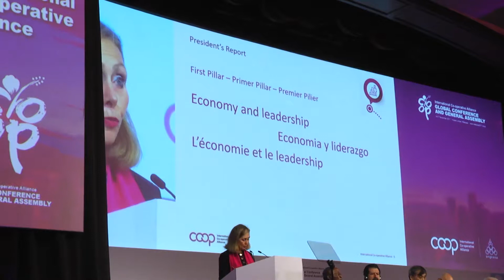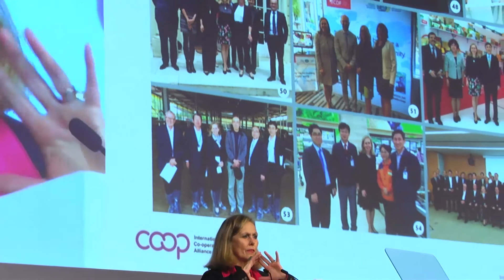CoopConference17: Mme. Leroux: The co-operative movement a vector of change for a better world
Mme. Leroux, gives her last speech as the Alliance's President, during the International Co-operative Alliance's Global Conference and General Assembly in Kuala Lumpur, Malaysia.